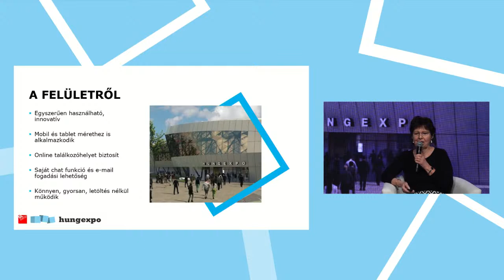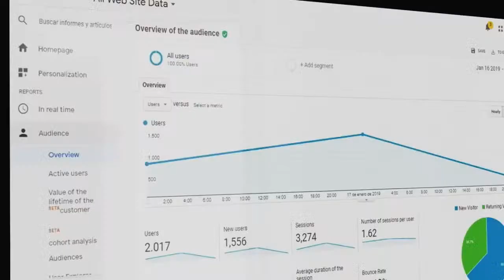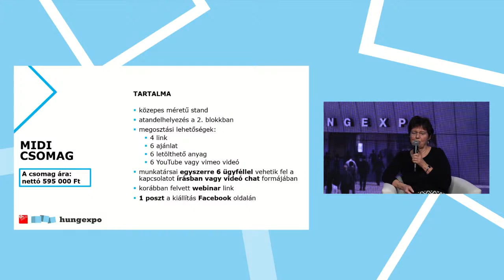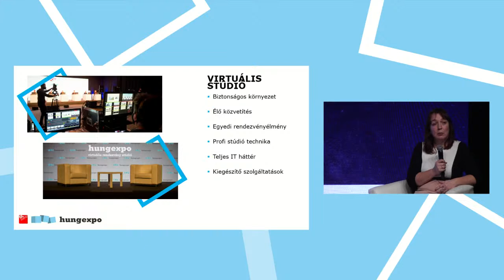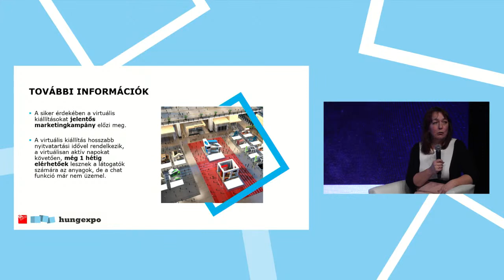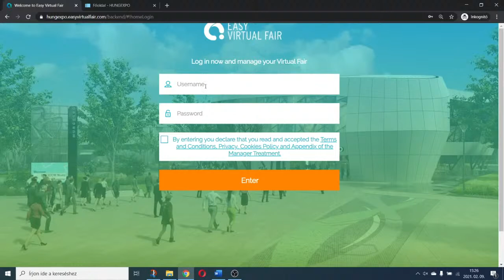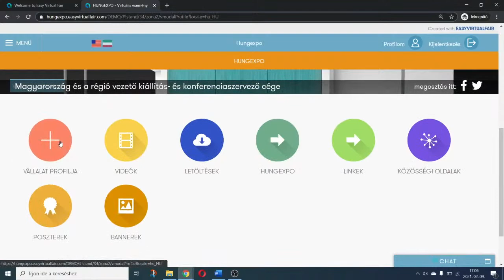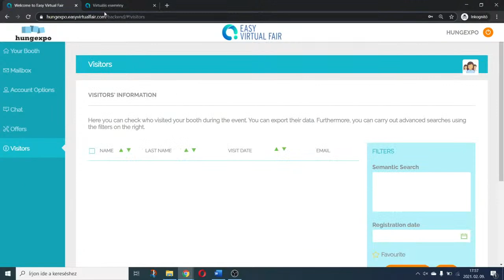HUNGEXPO üzleti reggeli a virtuális kiállításokról